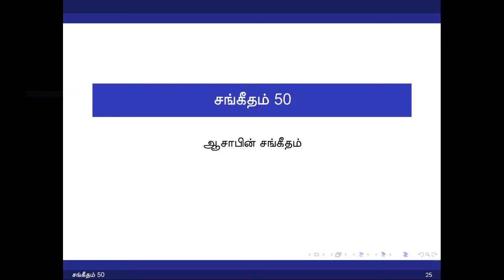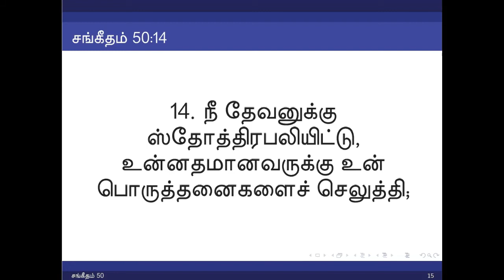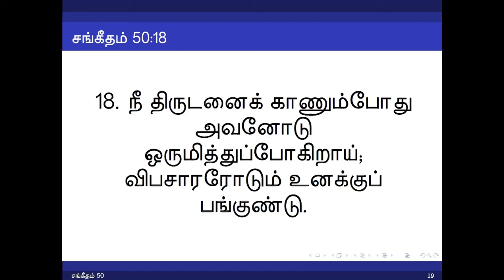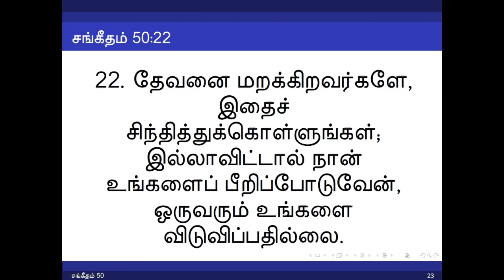சங்கீதம் 50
பரிசுத்த வேதாகமம்; Holy Bible; Psalms 50; சங்கீதம் 50